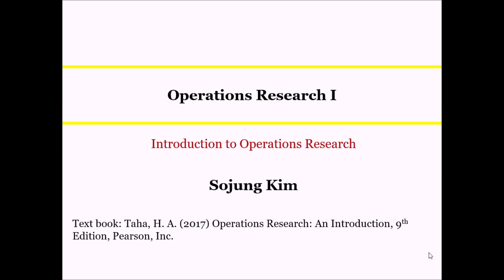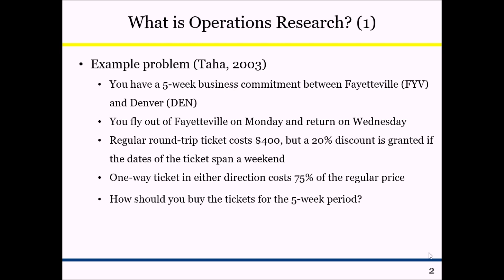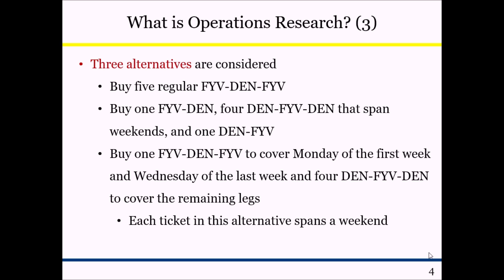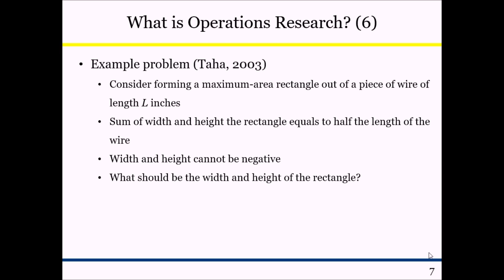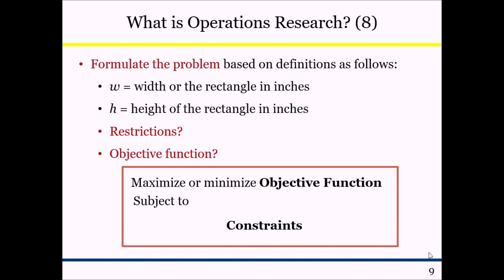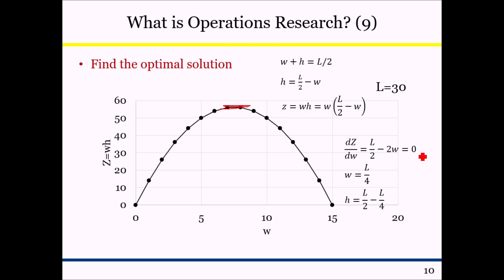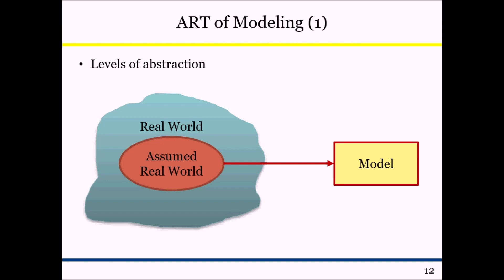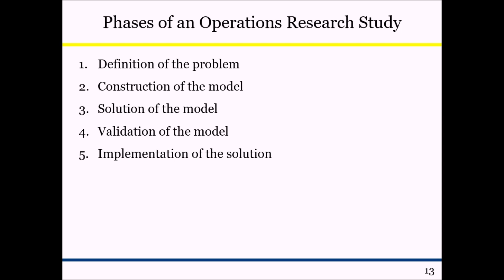경영과학 1: Introduction (Korean)